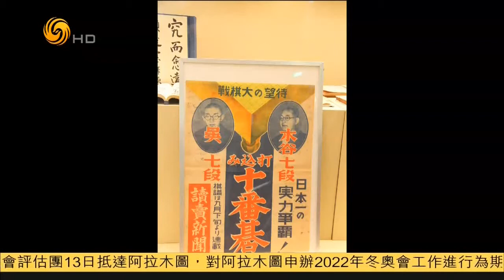锵锵三人行20150213 江铸久：中国参考苏联将围棋纳入体育范畴